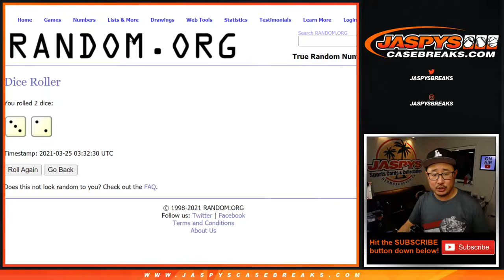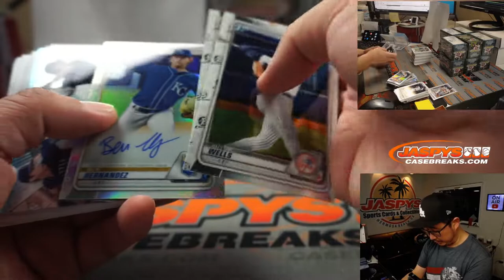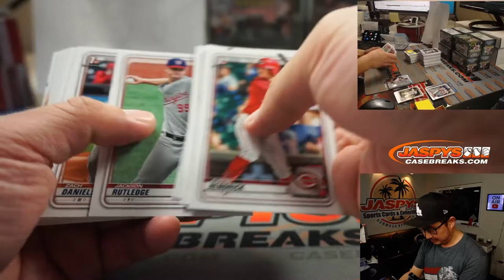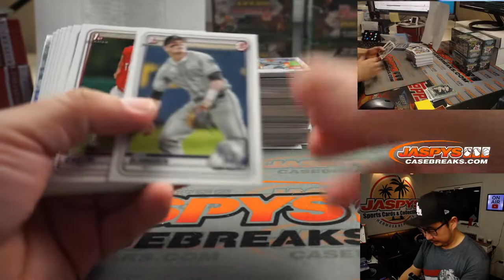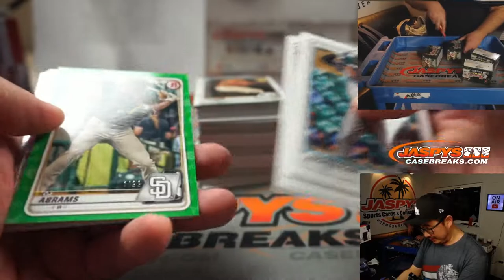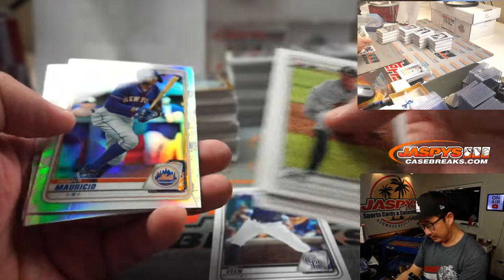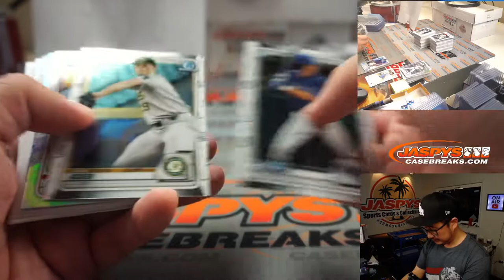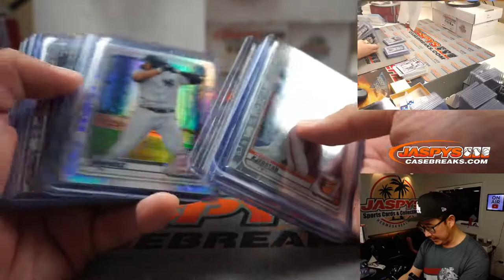W, 03.24.21 // 12Box (Asia Edition) RT #6 // 2020 Bowman Draft Baseball (MLB)